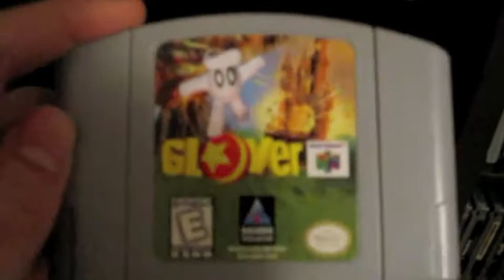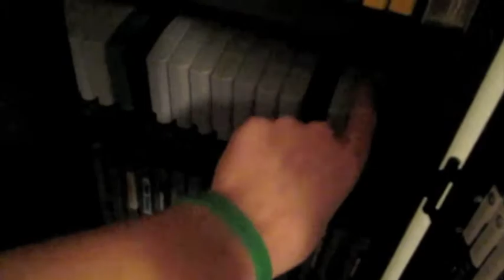My VIdeo Game Collection Part 6 (N64)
My Video Game Collection. Part 6- N64. More videos to come!

XBL- Russmania101
PSN- RUSSMANI